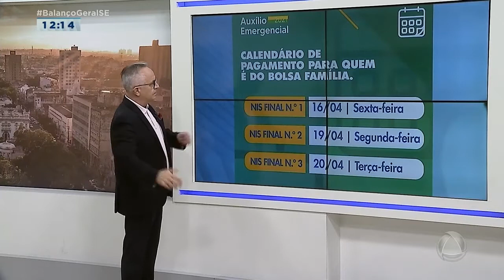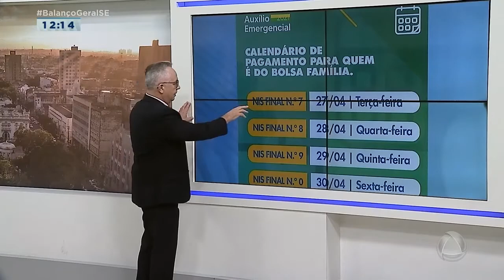Caixa começa a pagar beneficiários do Bolsa Família; confira o cronograma - Balanço Geral Sergipe